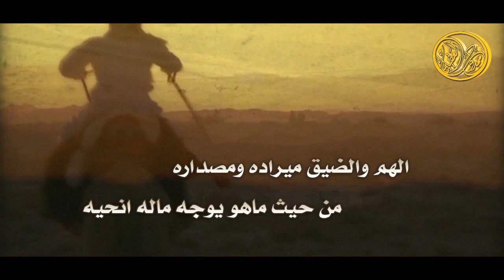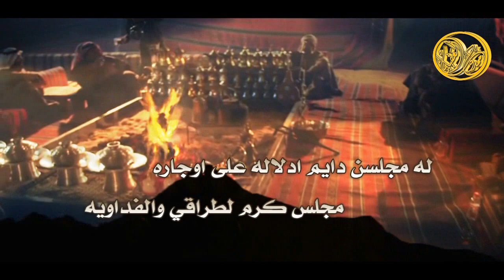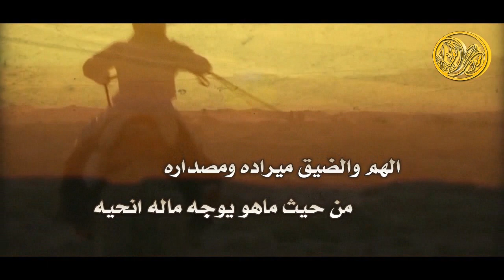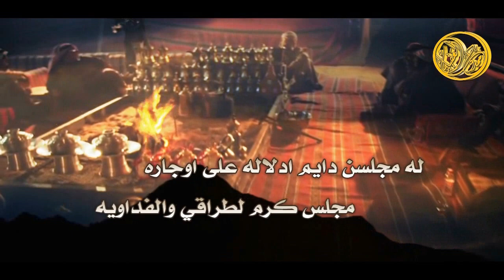شيلة افعاله بطوليه | كلمات عارف الميزاني | اداء هلال السهم